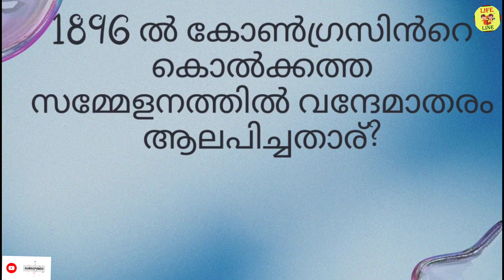ഈ ചോദ്യങ്ങൾ ഒന്നും മിസാക്കല്ലേ